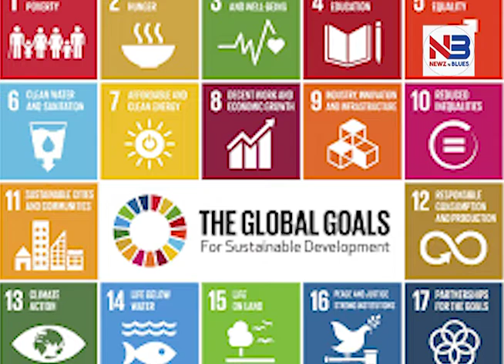INTERNATIONAL YOUTH DAY 2022 | “Intergenerational Solidarity: Creating a World for All Ages”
Ageism is a subtle and often an unaddressed issue in health which often intersects with sexism and racism, human rights and development, and has bearings on both older and younger populations around the world. Despite lack of research, young people continue to report age-related barriers in various spheres of their lives such as employment, political participation, health, justice and childhood poverty is still a prevalent problem globally.

August 12th marks the annual celebration of International Youth Day as an awareness day, designated by the United Nations. This day is dedicated to the young women and men to accelerate their role in bringing change in tackling global issues and achieving sustainable development.

The theme of this year’s International Youth Day is “Intergenerational Solidarity: Creating a world for all ages”. The purpose is to spread the message that action is needed from all generations to achieve Agenda 2030 and its 17 Sustainable Development Goals and leave no one behind. On International Youth Day, workshops, conferences, cultural events, seminars and meetings involving national and local government officials and youth organizations take place around the world.

The world’s problems are too vast for entire generations to be absent from helping address them. International Youth Day emphasizes on the rights of young people to have full access to education, healthcare, employment, monetary services and complete participation in public life. COVID-19 affects all segments of the population, with young people playing a key role in the management of this outbreak and the recovery. UN urges world leaders to support youths in achieving their goals.